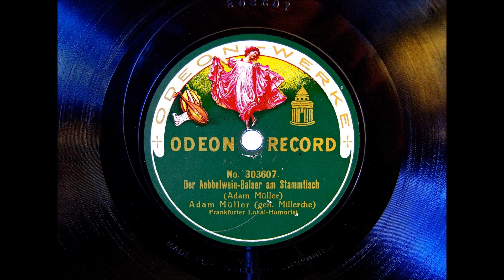Adam Müller - Der Aebbelwein Balser am Stammtisch - Nov 1911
Hier eine Jumbo Matrize xBo 4701.

Der Aebbelwein Balser - es Müllerche, gibt hier wieder seine Sprüche zum Besten. Er war Stammgast im Frankfurter Kristallpalast, der im 2. Weltkrieg zerstört wurde. Der Balser war ein Frankfurter Original.